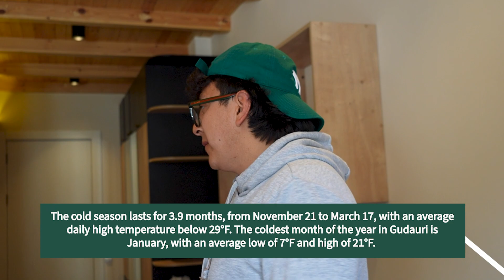The ULTIMATE $100 AIRBNB REVIEW - HIT or MISS?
Episode 6: Join Steve as he embarks on an unforgettable adventure in the stunning ski resort town of Gudauri, Georgia! In this video, Steve gives you an exclusive tour and honest review of a surprisingly affordable $100-a-night Airbnb. Discover the hidden gems and possible quirks of this budget-friendly accommodation in one of the most breathtaking destinations in Georgia. Does it live up to the expectations? Is it worth your hard-earned money? Steve unveils it all!

Whether you're a travel enthusiast, an Airbnb aficionado, or just in for some good entertainment, this video is for you!